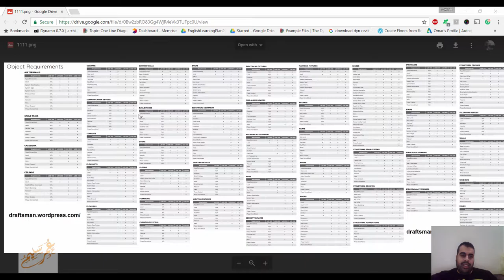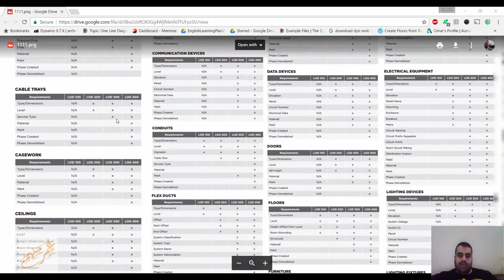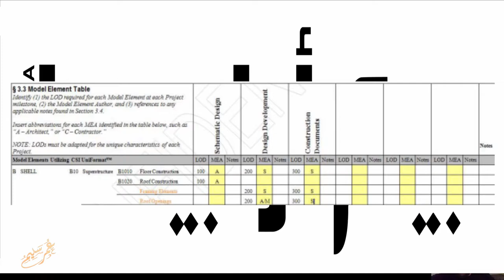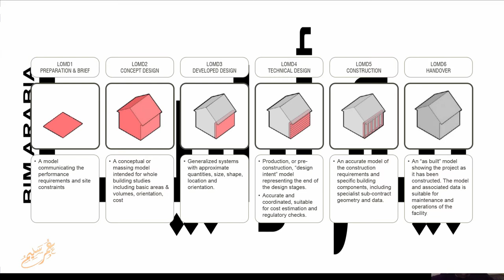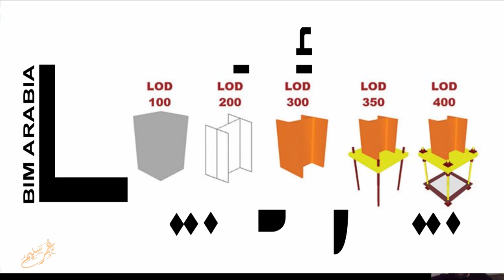level of development LOD